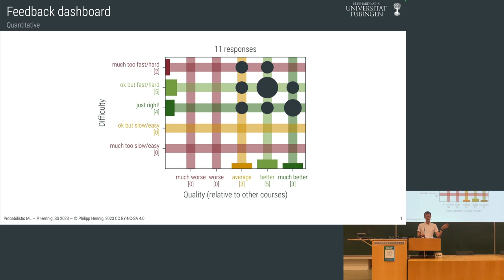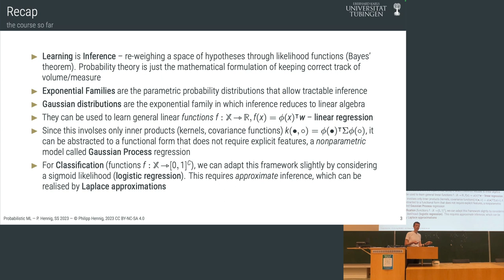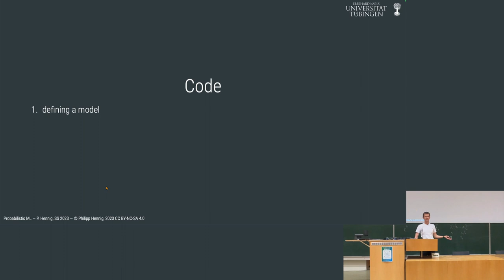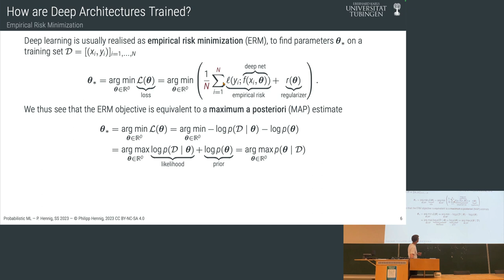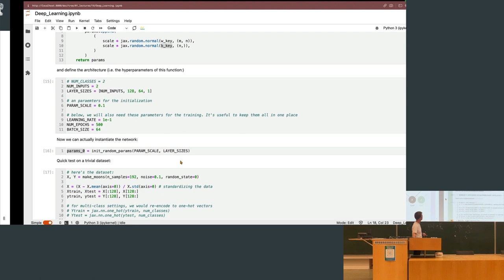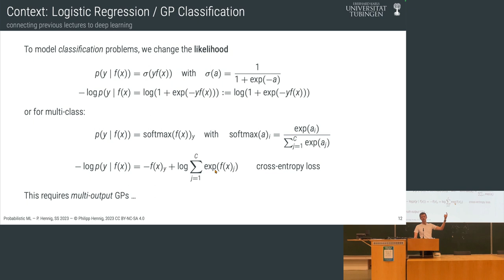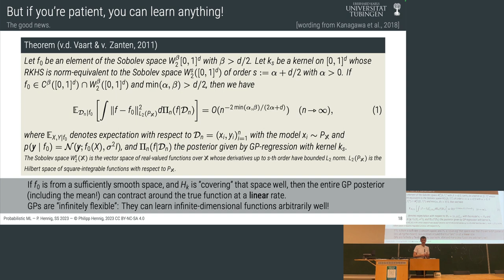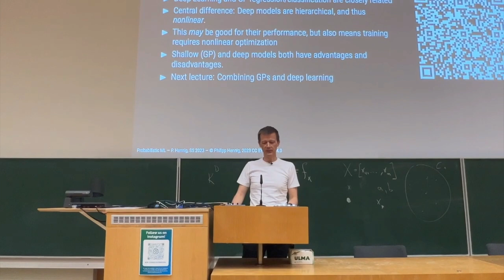Probabilistic ML - Lecture 16 - Deep Learning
This is the sixteenth lecture in the Probabilistic ML class of Prof. Dr. Philipp Hennig in the Summer Term 2023 at the University of Tübingen.

Contents:
* Deep Learning
* empirical risk as a log likelihood
* regularized empirical risk as MAP estimation
* connection between inference and learning
* practical comparison of kernel and deep models